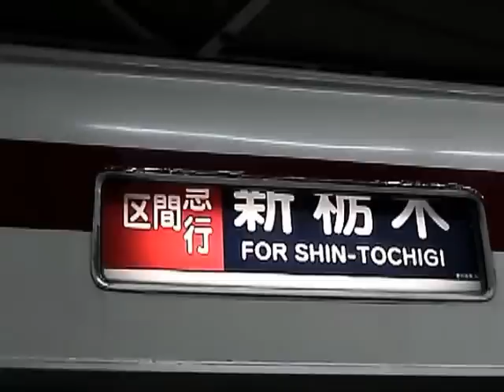東武スカイツリーライン6050系浅草入線回送後方向幕変換